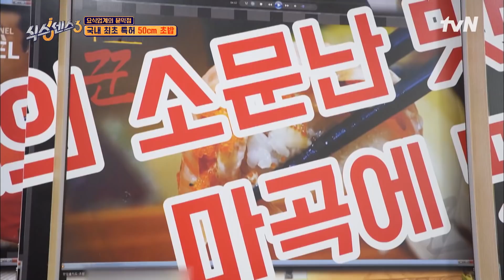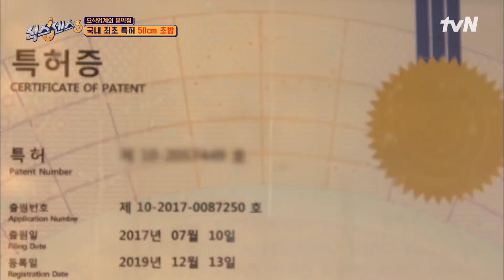강다니엘 씨는 몇 살인가^^? 노제 출연 이후 꼰대가 된(?) 미주 식스센스3 EP.11 | tvN 220527 방송